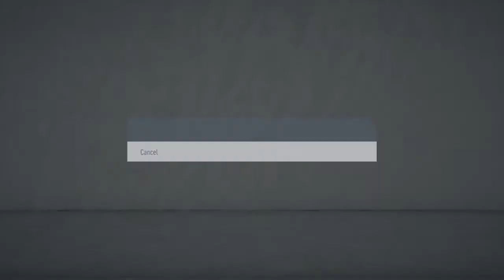FIFA 20 But I Get Angry And Rant About Stuffs!